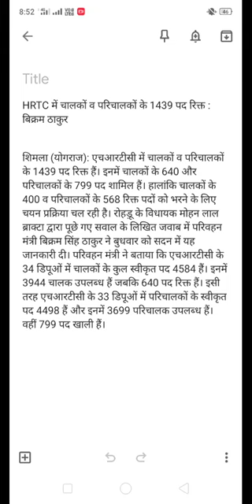Hrtc recruitment 2021 || hrtc bharti 2021 || hrtc recruitment 2020-21 || job vacancy in hp 2021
chp jobs,
gkp job,
mp job,
mp job vacancy 2021,
mp job seeker registration,
nhpc job,
hp jobs,
hp job stuck in print queue,
shop job,
shop job vacancy,
shop job khopa,
jewellery shop job interview,
shopno super shop job,
up job,
up job vacancy 2021,
up job update,
up job news,
up jobs 2021,
up job alert,
up job card online apply,
up jobs 2020,
hp government job vacancy,
hp govt job 4 you,
hp job 2020 devdharaupdates devdhara updates

Tags -